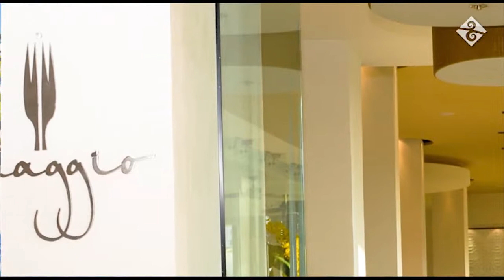Marival Residences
Marival Residences & World Spa
4 Diamond Luxury Residences
Presentando Marival Residences & World Spa, la nueva gema de la Riviera Nayarit! Diseñado para el máximo lujo y comfort en vacaciones.